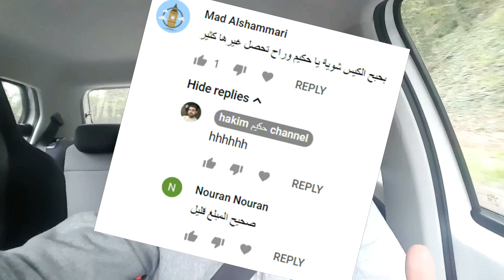مع ماهر، باسل الحاج ما عبرنا، ولا سلام بسيط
بالرغم أن تركنا تعليقات في فيديو باسل الحج، الراجل ما عبرنا، حتي ولو بكومنت بسيط